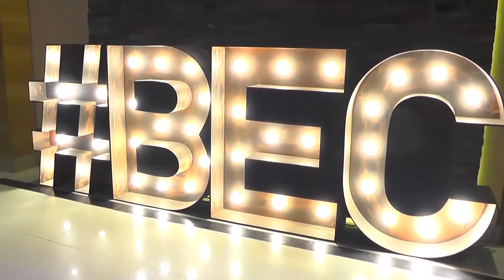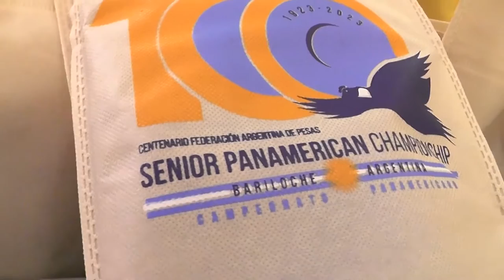Cena por el centenario de la Federación Argentina de Pesas